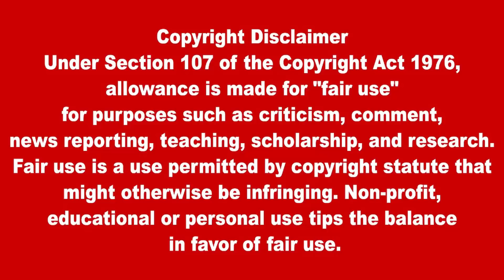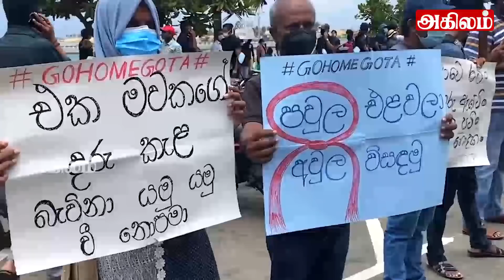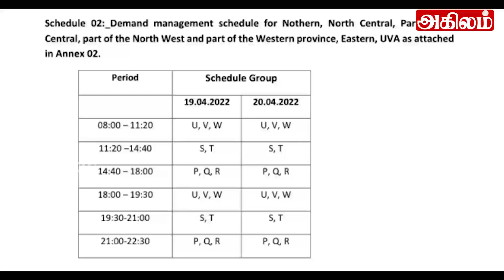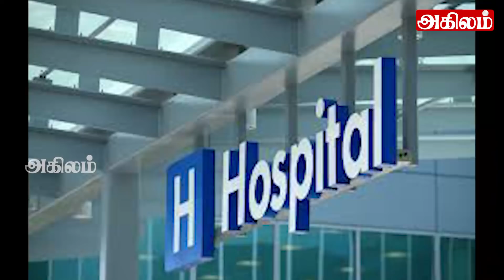இலங்கையின் முக்கிய செய்திகள் 17.04.2022 SrilankanTamil News |Today News | Akilam News